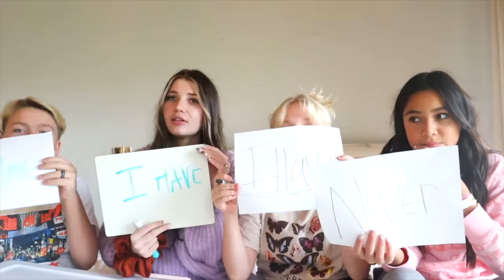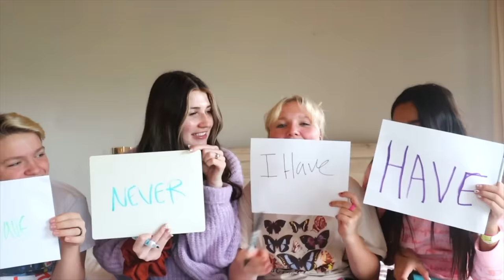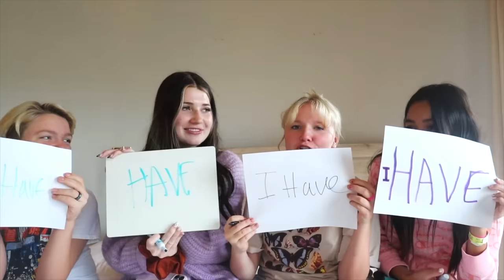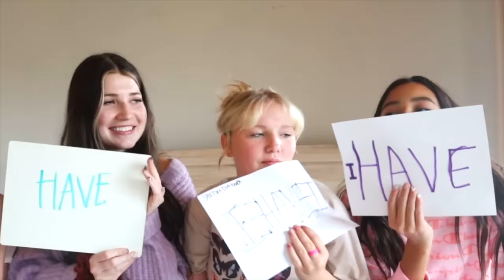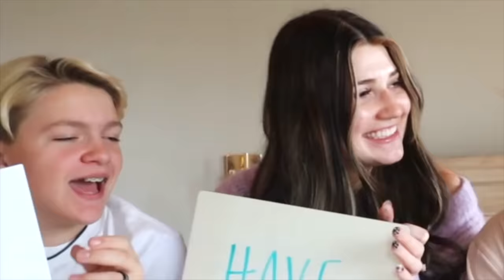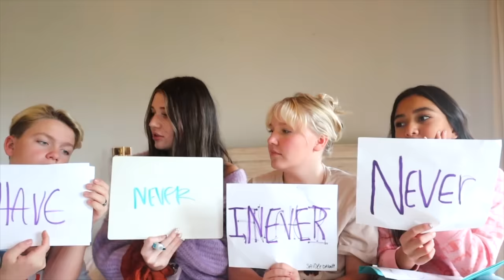Never have I ever with my TEENAGE siblings!! *REAL JUICY*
My siblings and I played never have I ever but juicy questions edition!